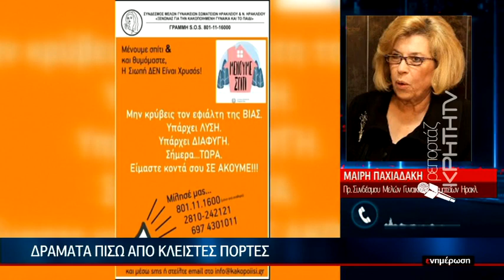Έξαρση ενδοοικογενειακής βίας εν μέσω καραντίνας